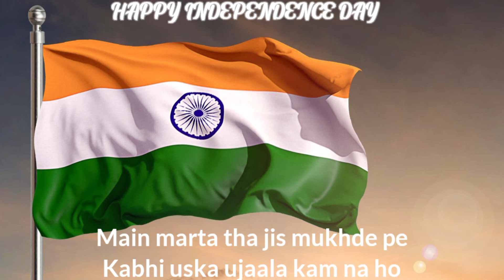Teri Mitti [PERFECTLY SLOWED + Lyrics] B Praak | Kesari | Independence Day Special Punjabi Songs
The Bass Island

🎧🎧🎧🎧 USE HEADPHONES 🎧🎧🎧🎧

☞ Song - TERI MITTI | B PRAAK | INDEPENDENCE DAY SPECIAL

The Bass Island

Keep listening and keep enjoying!!

punjabi bass studio,bass boosted,punjabi,bass
new punjabi songs 2022,new punjabi songs 2022, latest this week,new punjabi songs this

# tags 😜